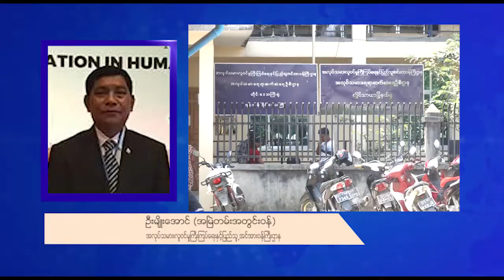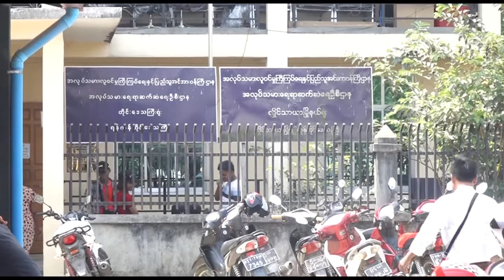DVB - ကိုဗစ်၁၉ကာလ အလုပ်လက်မဲ့ပြသာနာ ပိုများ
ကိုဗစ်၁၉ရောဂါ ဖြစ်ပွားမှုကာလအတွင်း အလုပ်သမားအခွင့်အရေး တောင်းဆိုမှုတွေထက် အလုပ်သမား အင်အားလျော့ချမှုနဲ့ စက်ရုံပိတ်သိမ်းတာတွေကြောင့် တိုင်ကြားတဲ့ အလုပ်လက်မဲ့ပြသာနာတွေ ပိုများနေပါတယ်။ ဇာခြည် ပေးပို့ထားပါတယ်။